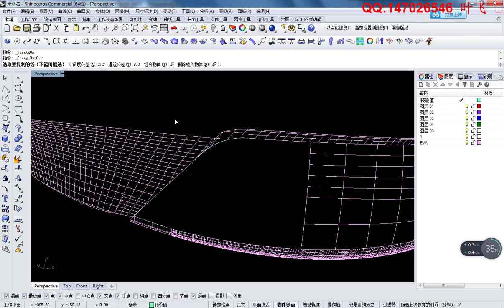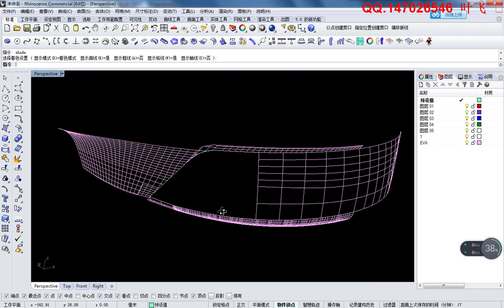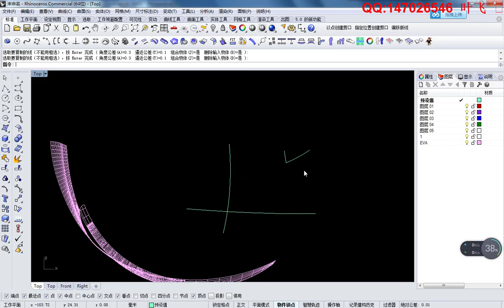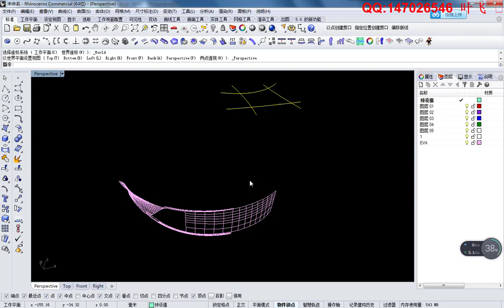Shoe design software Orang 2.4: Quickly trim and combine curves